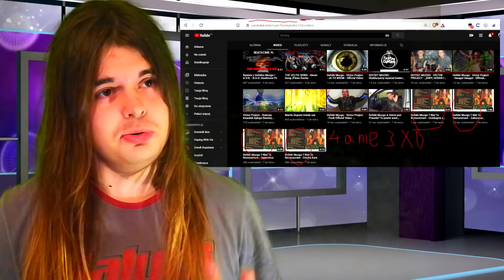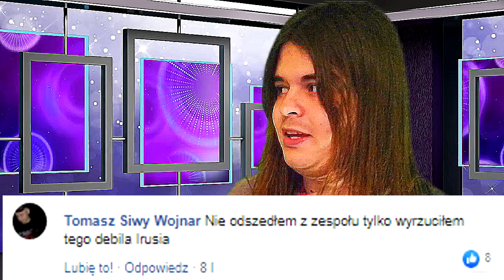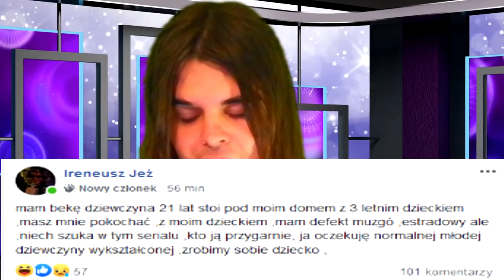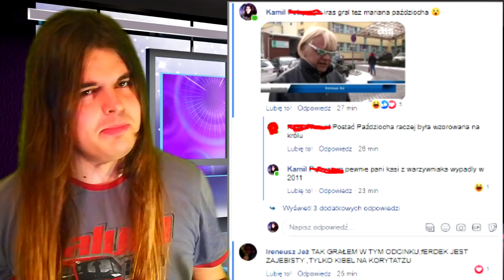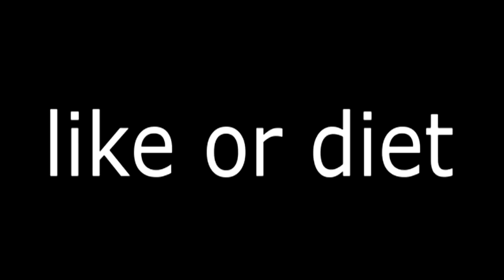IRENEUSZ JEŻ czyli człowiek z DEFEKTEM MUZGÓ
jeżeneusz ir
człowiek renesansu
tak punkowy i antysystemowy, że jako 'muzyk' - nie tworzy utworów, bo tak robią zwolennicy systemu XDDDDD
wojownik maryjny też

1. Każdemu zapewnia się wolność wyrażania swoich poglądów oraz pozyskiwania i rozpowszechniania informacji.

LINKI :
ZBIERAŃSKO NA SPRZĘT :